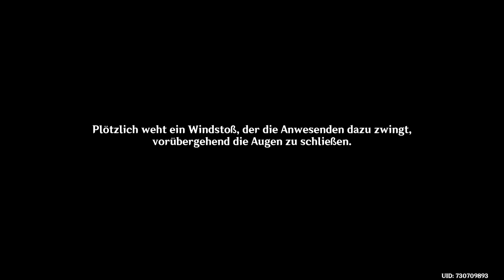Geselliges Beisammensein [Ausflug der Poesie] Genshin Impact Event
Ausflug der Poesie - Erstes Gedicht

Link für Deutscher Genshin Impact Discord Server